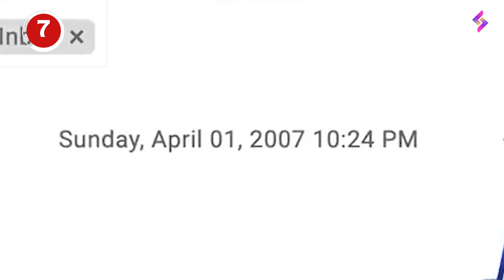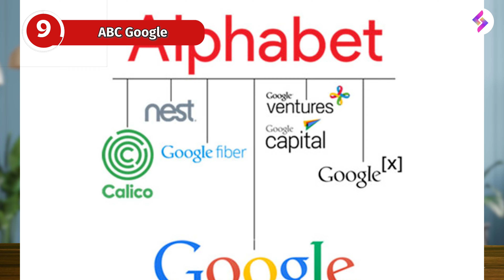Google ke Secrets🤫google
Google humari roz ki zindagi ka ek important hissa hai, lekin kya aap jaante ho ki Google ke kuch aise hidden facts bhi hain jo shayad aapko pata nahi hain? Iss video mein hum discuss karenge Google ke kuch interesting aur surprising facts jo aapko hairan kar denge! Chaliye, explore karte hain Google ki duniya ke parde ke peeche kaafi hidden gems.

Video Highlights-

00:00 to 00:21 Intro
00:22 to 00:48 Google Name their employees
00:49 to 01:08 Google was backrub
01:09 to 01:37 Google scanning books
01:38 to 01:55 Google is kind hearted
01:56 to 02:24 Google's tattoo
02:25 to 02:41 Google and 1st April
02:42 to 03:03 April and snake
03:04 to 03:11 sucks domain names?
03:12 to 03:22 ABC Google
03:23 to 03:47 earn from Google
03:48 to 04:12 accidental invasions
04:13 to 04:30 Google is scared of death
04:31 to 04:51 Google and environment
04:52 to 05:12 Google and logos
05:13 to 05:37 rented garage and CEO